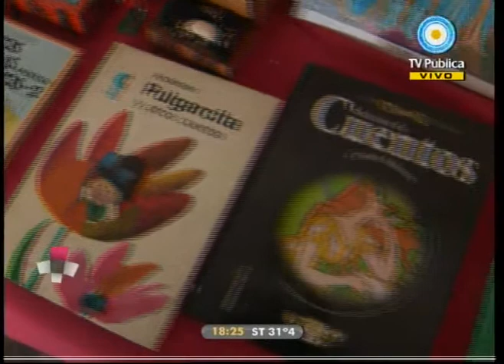Caja rodante 15-12-10 Agenda. El ruiseñor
Entramos a ver 'El ruiseñor' y disfrutamos de esta obra de teatro que narra la historia entre un pájaro cantor y el Emperador de China. Los titiriteros que la interpretan nos cuentan qué personajes hacen y qué es lo que más les gusta de hacer esta obra.